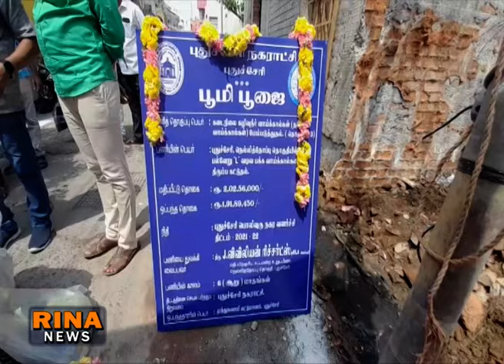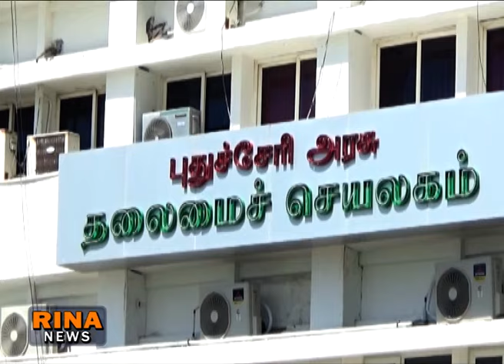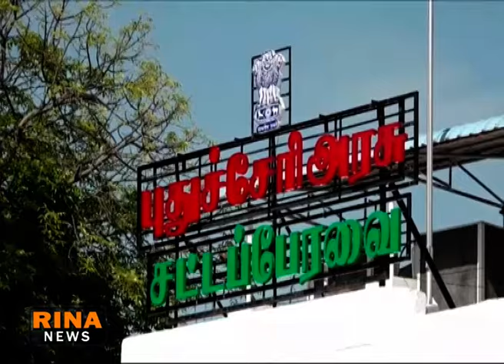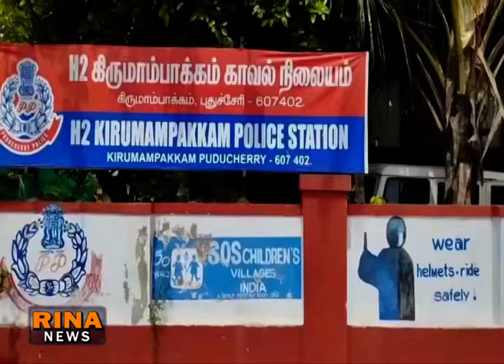RINA NEWS TODAY 25 03 2023